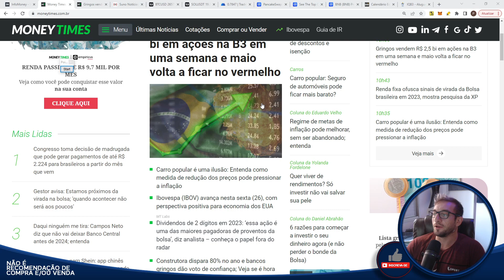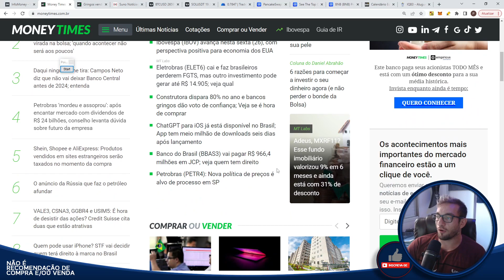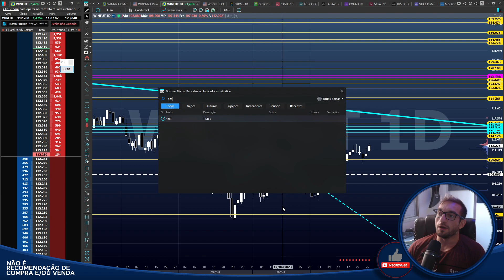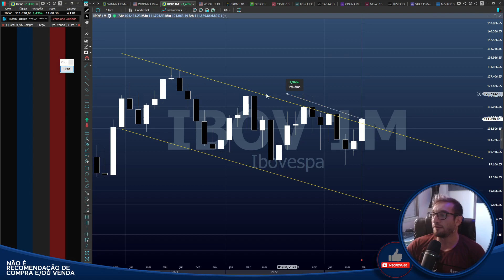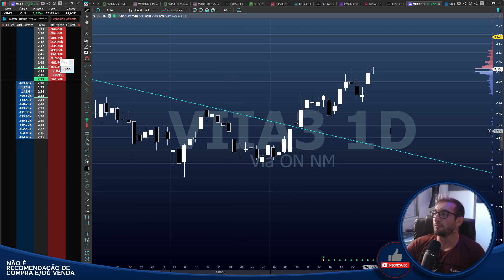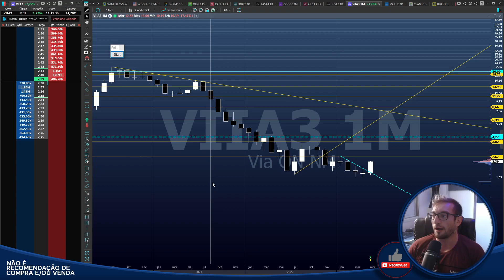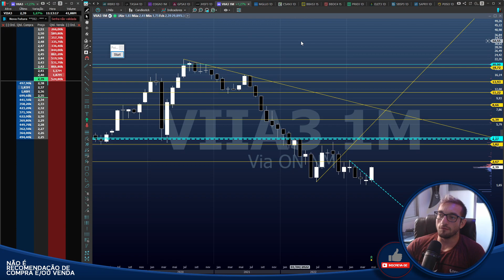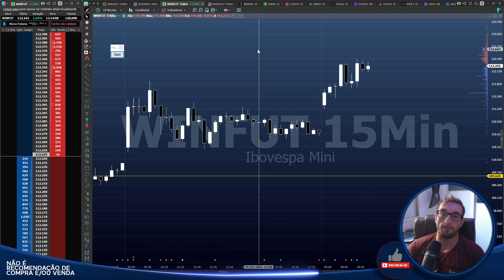Você VAI ALFAÇAR? - VIIA3 no começo da DECOLAGEM? - IBOV SUBINDO!